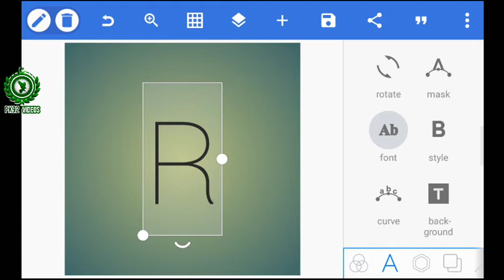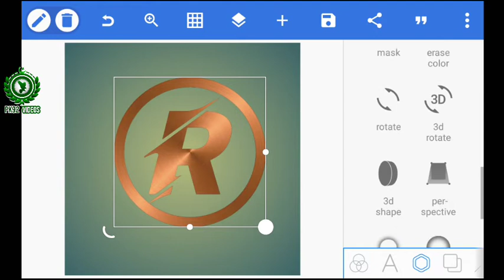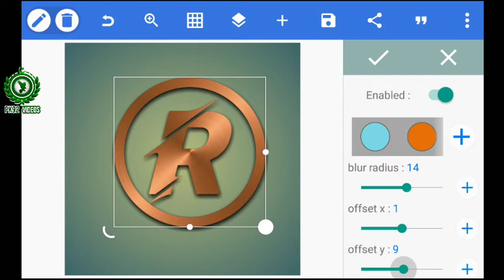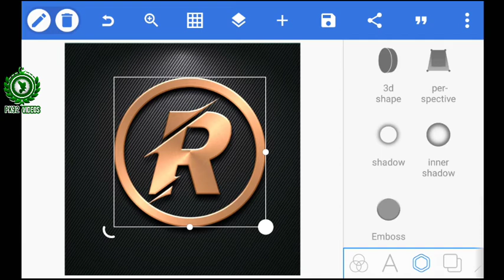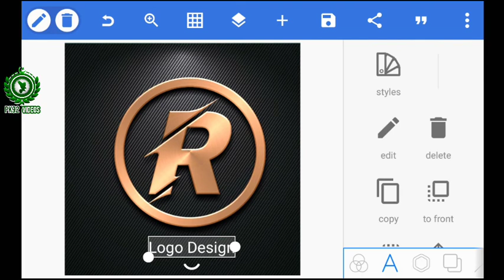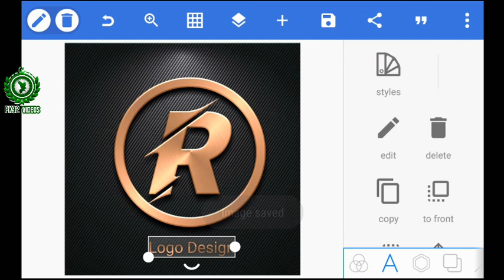R Style Logo on Pixellab | Logo Design Tutorial | Urdu | PK92 Videos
This Video I Want To Show You About how to  Design  R Style Logo on Pixellab.

Fonts Download

Video Edit With Kinemaster

Download Page Link

to Download the Kinemaster app for smartphones without watermarks.html